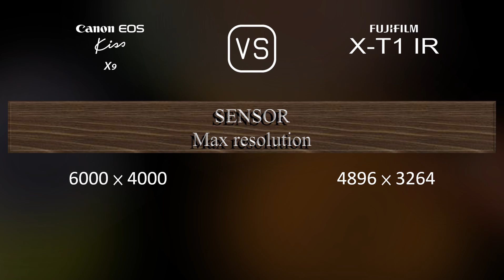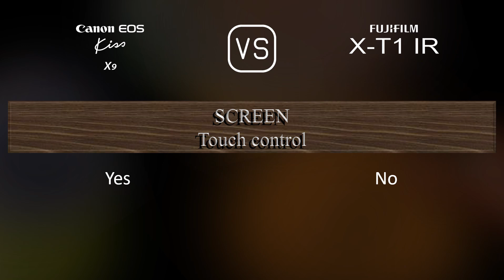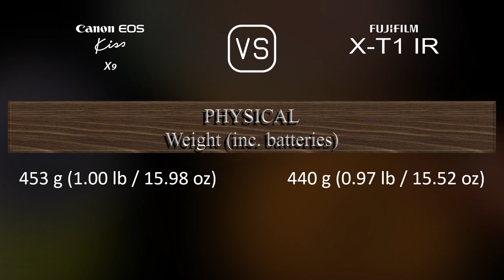Canon EOS Kiss X9 vs. Fujifilm X-T1 IR: A Comparison of Specifications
This video overviews the Canon EOS Kiss X9 and the Fujifilm X-T1 IR in a parallel comparison of specifications.

00:25 LAUNCH
00:33 BODY
00:40 SENSOR
01:01 IMAGE
01:16 OPTICS & FOCUS
01:41 SCREEN
01:58 VIEWFINDER
02:13 PHOTOGRAPHY FEATURES
03:06 VIDEOGRAPHY FEATURES
03:20 STORAGE
03:24 CONNECTIVITY
03:49 PHYSICAL
04:07 MISC